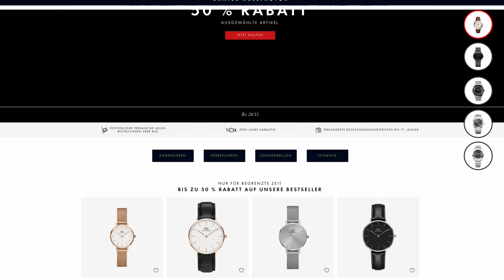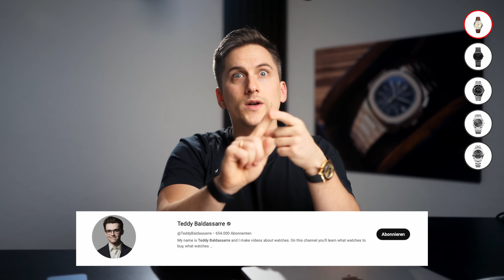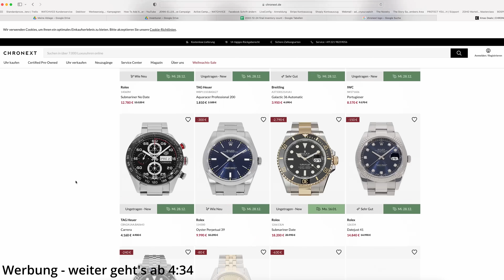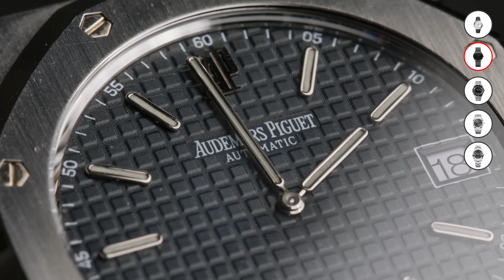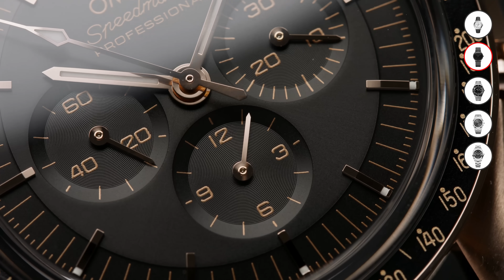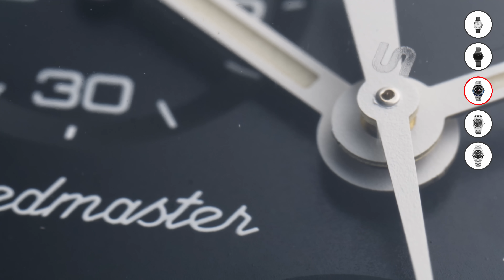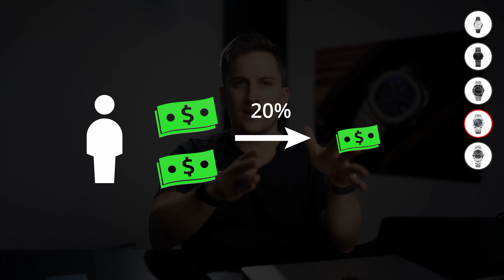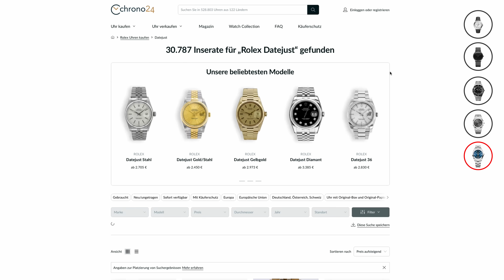5 Uhren die Du Dir NIEMALS kaufen solltest!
In diesem Video zeige ich Dir 5 Uhren und Uhren-Typen die Du Dir niemals kaufen solltest - und erkläre Dir auch wieso und was Du stattdessen kaufen kannst :)

In diesem Video:
0:00 Merry Christmas!
0:18 Intro
1:16 Uhr #1
3:46 WERBUNG CHRONEXT
4:35 Uhr #2
6:23 Uhr #3
8:30 Uhr #4
12:19 Uhr #5
15:14 Und Du?